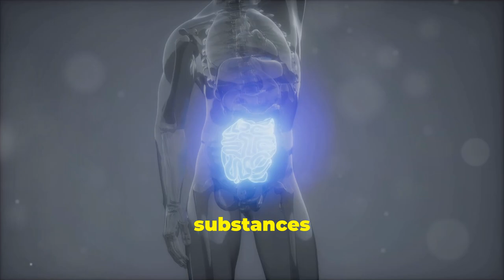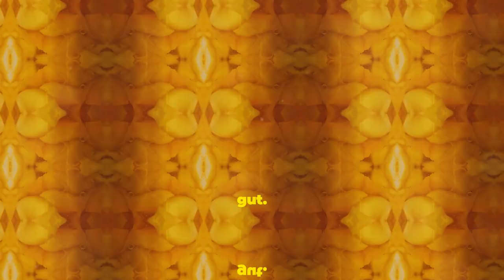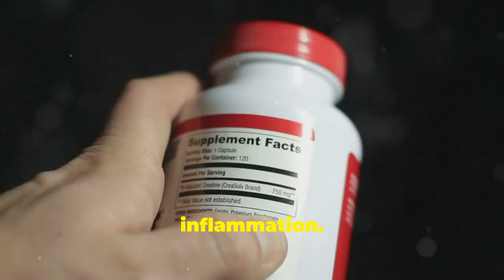Heal Your Gut Naturally: Effective Digestive Tips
Struggling with digestive issues?

Discover natural ways to heal your gut! Learn effective tips to restore gut health and balance.

Explore the power of probiotic foods and an anti-inflammatory diet. Uncover the role of digestive enzymes and stress management in gut health.

Address common issues like leaky gut syndrome, SIBO, and IBS.

This video offers practical solutions for optimal digestive well-being.